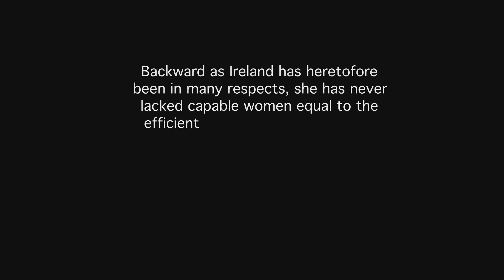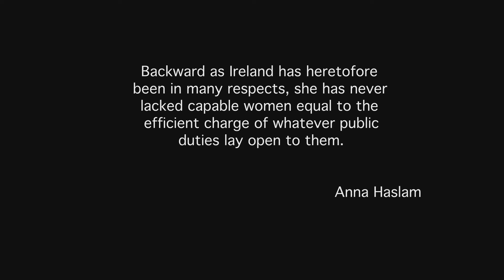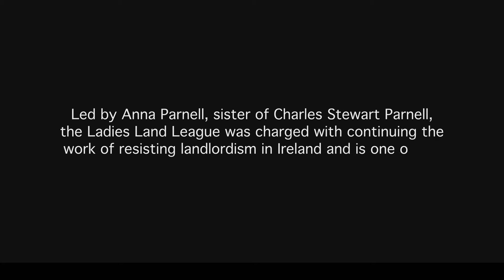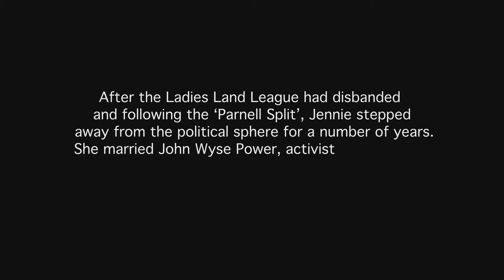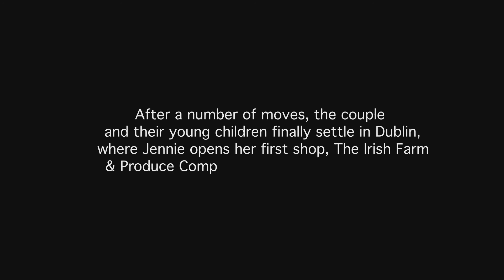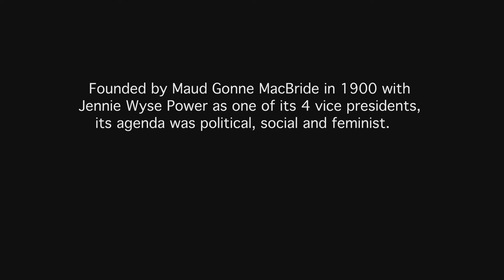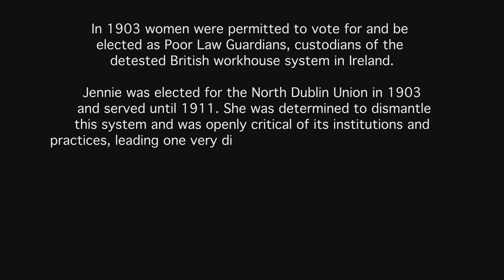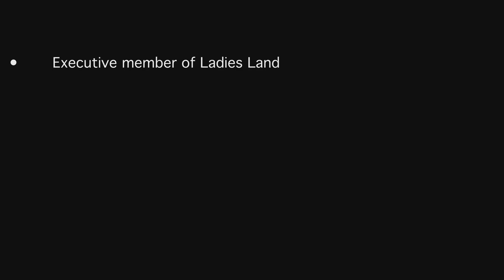IN FOCUS Jennie Wyse Power: Civic Republican Ep 1